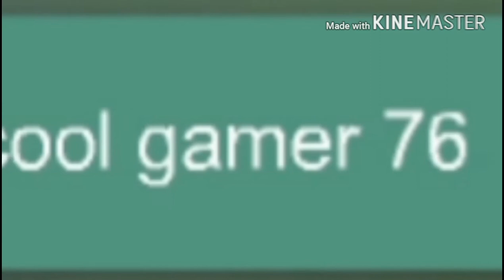SO TRUE! 3